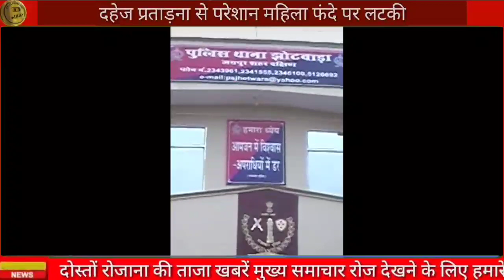शादी बाद ₹25 लाख मांगे | 18 अगस्त 2023 आज की बड़ी खबरें | खबर सुनते ही पूरे राजस्थान में हड़कंप मचा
Jaipur news
Jaipur breaking news
Jaipur Rajasthan news
Jaipur samachar
aaj ke taaja samachar Jaipur
 today news Jaipur
Jaipur latest news
Jaipur Rajasthan today news

breaking news